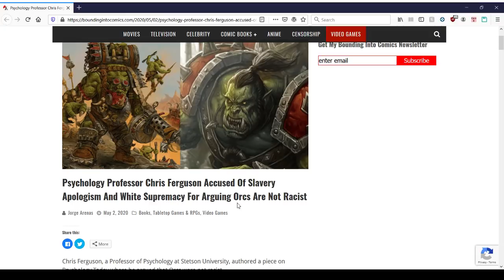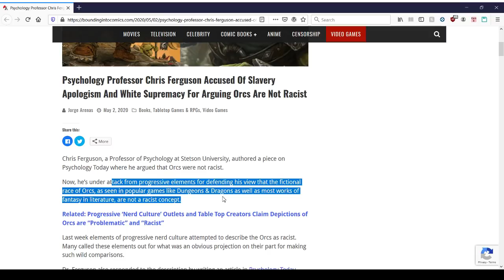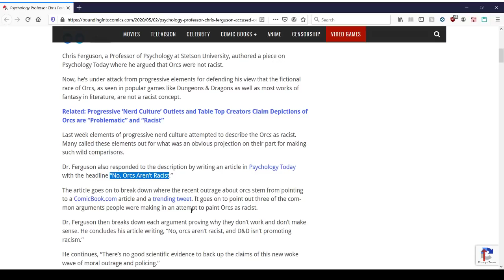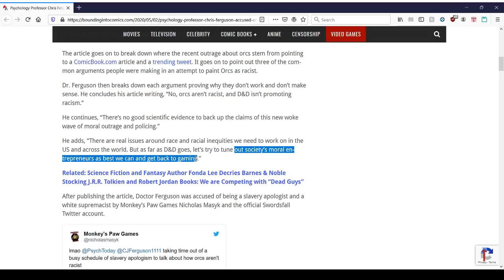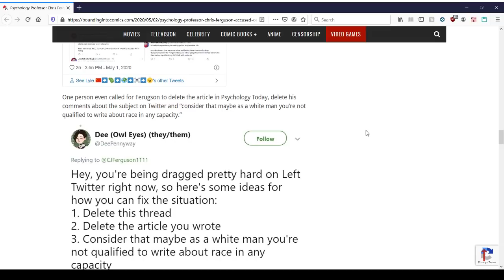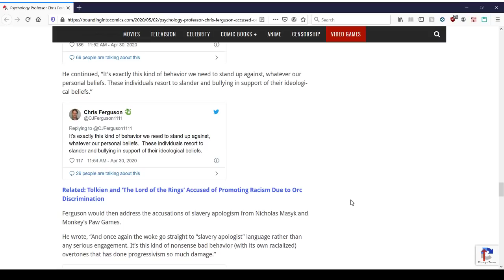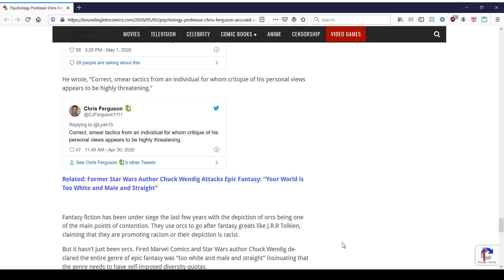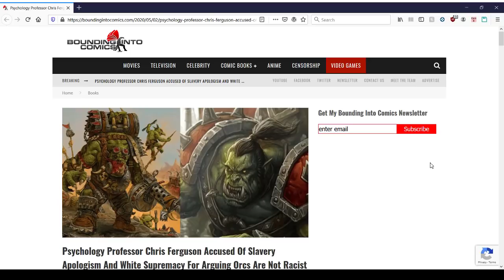Orcs being racist is still a thing?!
Fiction. How does it work?

Psychology Professor Chris Ferguson is attacked by progressive left insane people (goes without saying) for writing an article on Psychology Today.